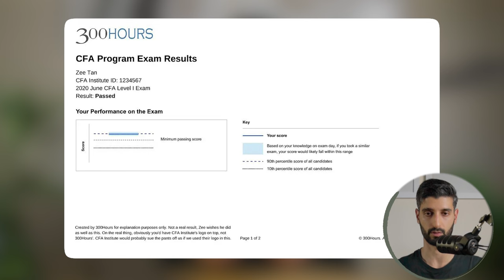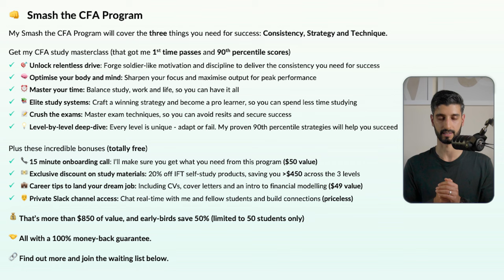What to do if you failed your CFA exam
If you failed your CFA exam, don’t worry, you’re not alone - the pass rate is regularly below 50%. What’s important is that you shake it off, and approach the resit with a better strategy, so that you don’t experience this again. Let me help.

TIMESTAMPS
00:00 - Intro
00:34 - Mindset
02:45 - Analyse your result
03:47 - Strategy
08:48 - Exam preparation